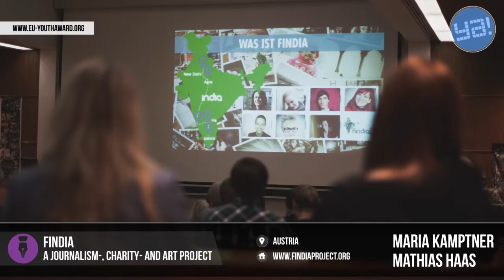Findia | Pursue Truth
Kindia is the 2012 winner in the category Pursue Truth.
Team: Maria Kamptner, Mathias Haas, Anna Maria Haas, Philipp Benedikt, Lora Tasseva, Stephan Hamberger, Christina Feistritzer, Daniel Mayer

Description:
The main aims of Findia is Awareness rising and to deliver knowledge to educate, to break with stereotypes and to bring detailed and colorful information into an often black and white thinking world. Findia gathers first-hand information on less reported topics and share this one as Multimedia Products via Social Media as well via classical Media Channels.